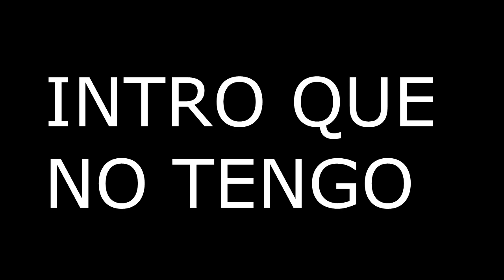SE PUEDE MEJORAR EL ARMA ESPECIAL? (TEORÍA) / SYAL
Abre

Hey que pasa chicoooos! Soy Syal y hoy os traigo un nuevo vídeo sobre el arma especial, espero que os guste y que comentéis vuestra opinión!